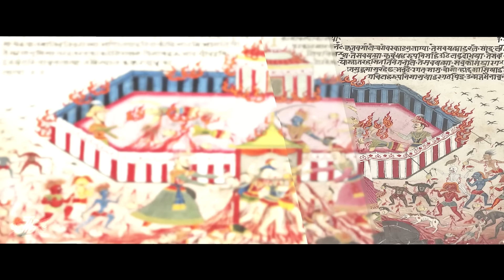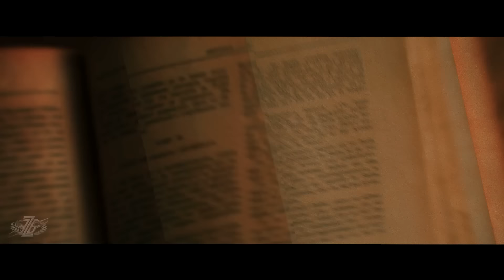The Indus Valley Civilization & The Nuclear Destruction at Mohenjo Daro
The Indus Valley Civilization was among the most advanced of antiquity, rivalling the achievements of the Mesopotamians and ancient Egyptians. But just how advanced might they have been? Their ancient writings speak of terrifying weapons that caused widespread destruction, and of flying vehicles that could attack from the skies. These writings are recorded not as legend, but as historical fact. Did the Indus Valley Civilization develop nuclear weapons, as indicated in their ancient texts? And were any of those nuclear weapons ever used in the theatre of war? There is compelling evidence to suggest that this may be the case…

Latest from 4BiddenKnowledge:
Investment Opportunity